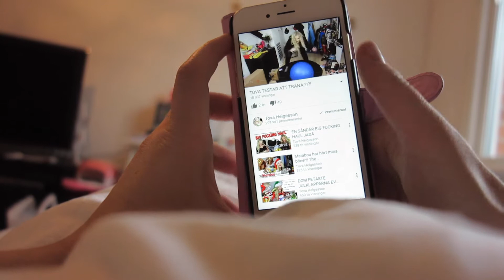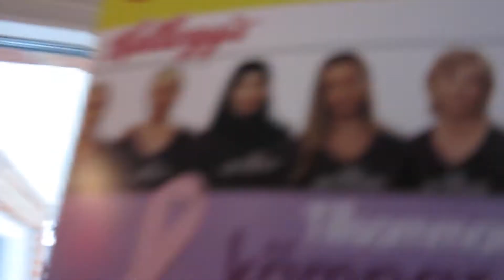Min morgonrutin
Musiken är från benstund.com, och låten heter cute ^^